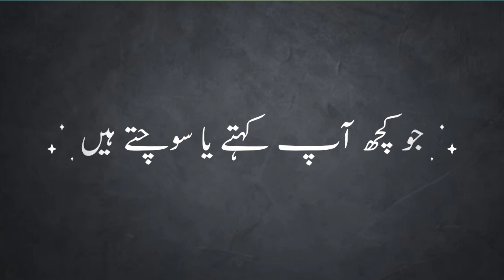Insani nafsiat ky mutabiq Ap kesy hein | human psychology | useful quotes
Mahir e Nafsiyat ke mutabiq dimagh kiya hai